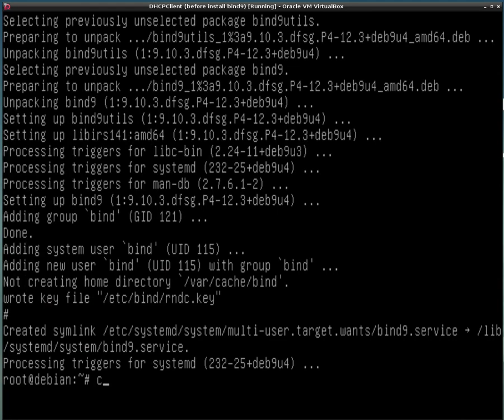How to install a DNS service in a Linux System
How to install a DNS service in a Linux Debian system. As DNS software we've selected one of the most popular packages: bind in its version 9

Operating system: Linux Debian
Version: 9 o stretch